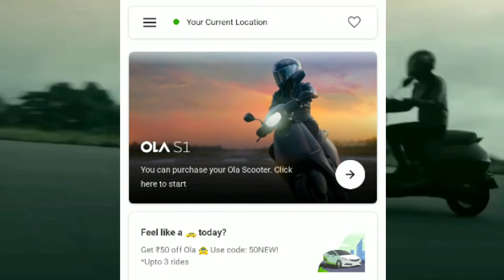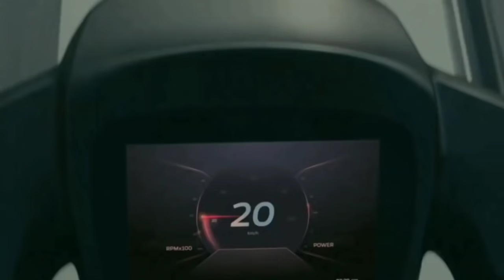Ola electric scooter Purchase Process | Important Points🛵🤩🤩⚡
Ola electric scooter Purchase Process and important points.Apni state k prices k liye Pincode update karde modify reservation section m Phir check Kare. Check out the video for more information.

Hero Electric optima ⚡ ka 1.5 साल use करने के बाद का review.